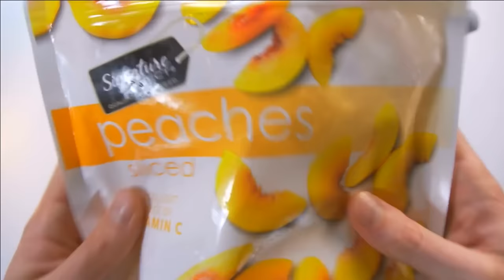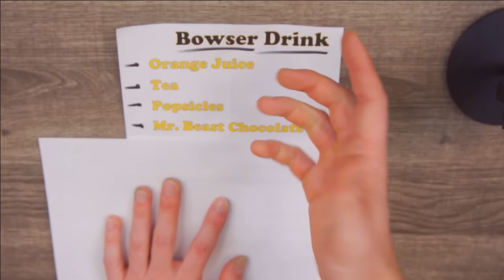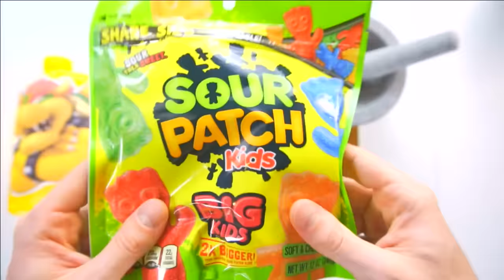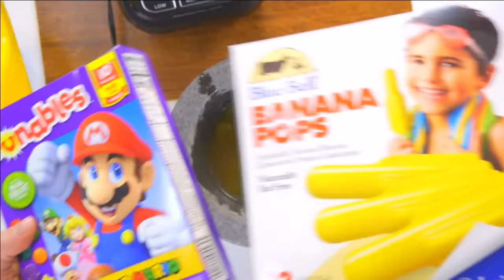I GOT 8 NEW Mario Drinks - LIQUID ART COLORING - Peach, Donkey Kong, Luigi, Bowser, Toad